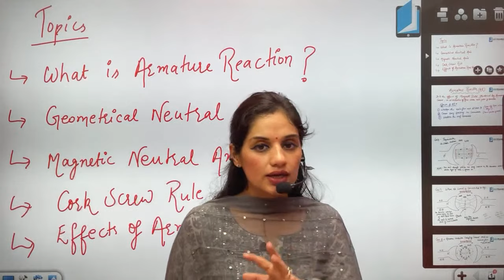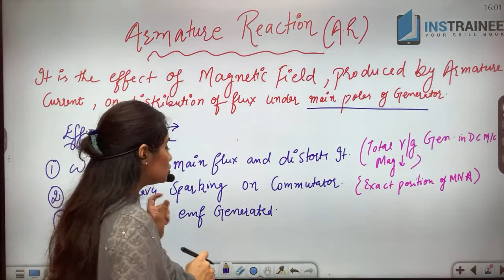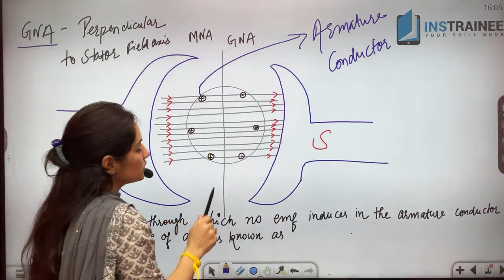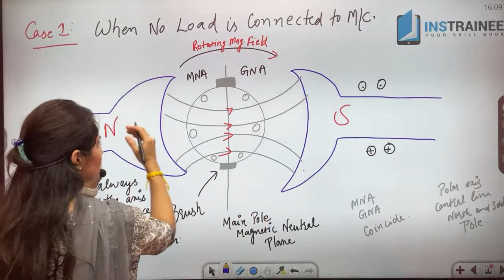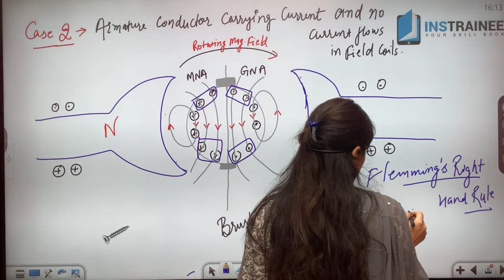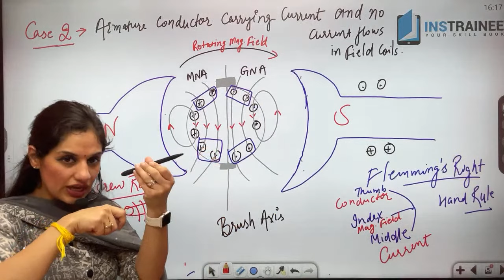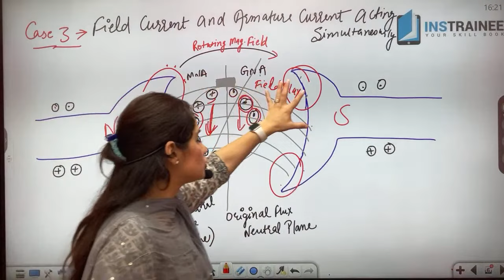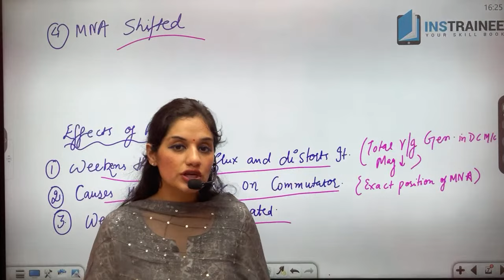Electrician | Armature Reaction | 2nd Year | ITI Electrician